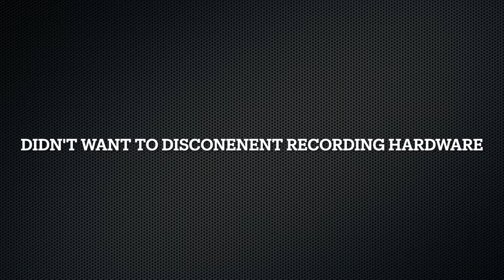Well Played Nintendo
I didn't even know the switch could detect my elgato. That's awesome.